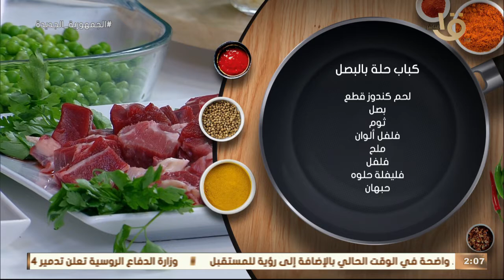أكلة أمي | إتعلم من مدرسة المغازي " كباب حلة بالبصل - طاجن البازلاء بالجزر " حلقة 18-4-2022